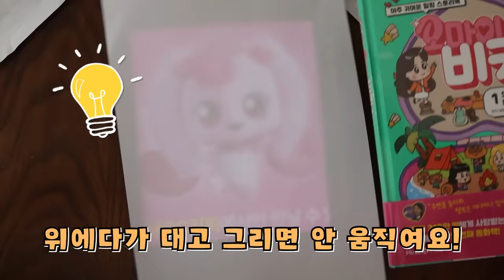하츄핑 쉽게 그리는 방법! [오마이비키]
재밌게 같이 그려보고
스퀴시까지 만들어요!